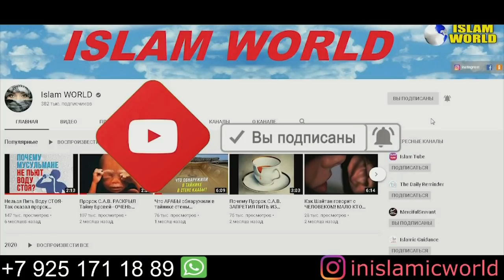ДУА- УБРАТЬ ГРУСТЬ С ВАШЕЙ ДУШИ! ИН ША АЛЛАХ!